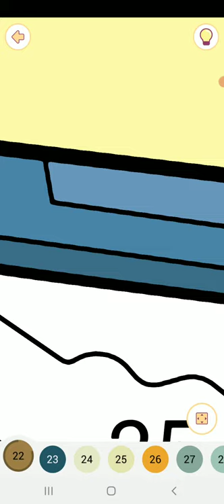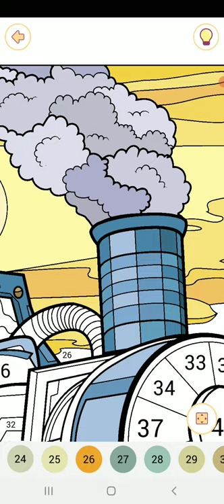Happy color gameplay # 119